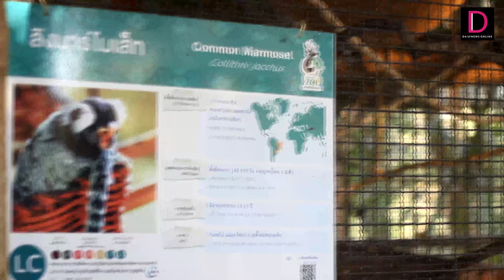สุมไฟกองโตให้ ‘พังจิ๋ม’ สร้างความอบอุ่นให้เหล่าสัตว์ป่า หลังอุณหภูมิลดฮวบ| HOTSHOTเดลินิวส์ 23/12/65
สวนสัตว์ขอนแก่น สุมไฟกองโตให้ 'พังจิ๋ม' พร้อมเร่งสร้างความอบอุ่นให้ลิงน้อย-เหล่าสัตว์ป่า หลังอุณหภูมิลดฮวบ...